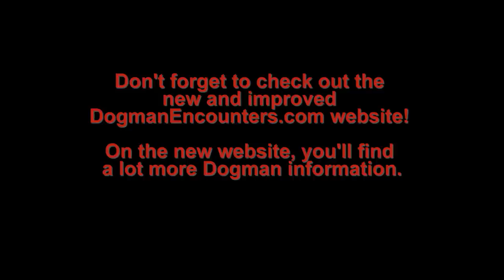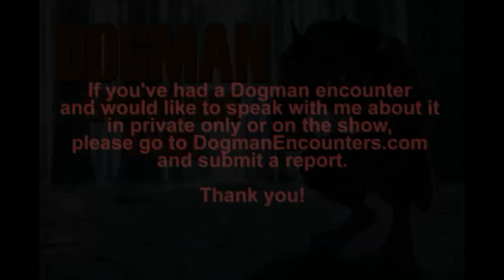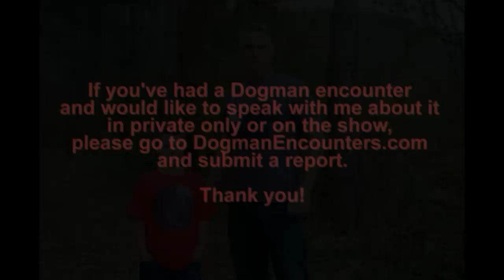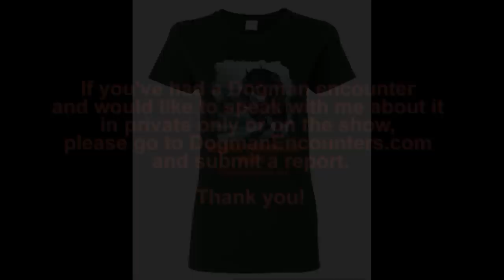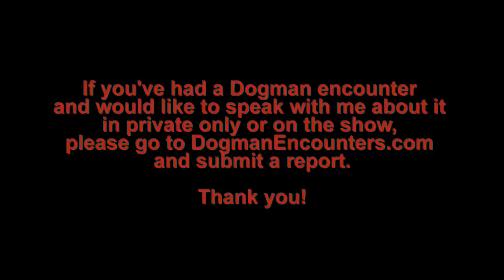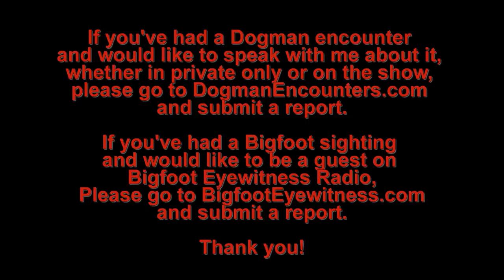Dogman Encounters Episode 258 (The Big ones Were Dogmen!)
Tonight’s guest wishes to remain anonymous, so I called him “Ryan” on tonight’s show.

“Ryan” grew up in Central Alabama. When Ryan was 10, his mother married a cattle farmer who had problems with Dogmen on his farm. There were things Ryan’s stepfather shared with him about the Dogmen openly. There was a secret his stepfather had, though, that he wasn’t comfortable revealing to him. The experiences Ryan’s had with Dogmen weren’t limited to his step father’s farm. As he got older, he had more encounters, in other places.

We hope you’ll tune in to tonight’s show and listen to Ryan talk about all of the Dogman encounters he’s had. If you do, not only will you hear him talk about all of the run-ins he’s had with Dogmen, he’s also going to talk about a Rake he saw.

To find out how to listen to Dogman Encounters commercial free, please visit DogmanEncounters.com/Podcast.

If you’d like to help support the show, by buying your own Dogman Encounters t-shirt, sweatshirt, tank top, or coffee mug, please visit the Dogman Encounters Show Store, by going to Dogman-Encounters.MyShopify.com